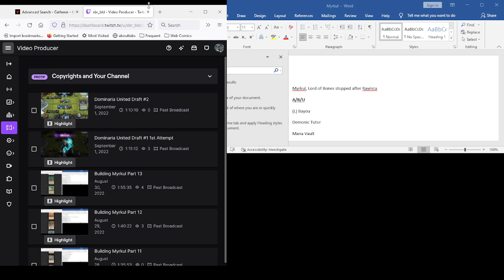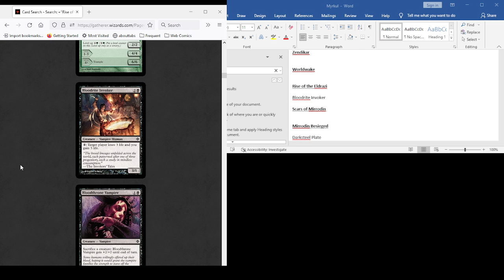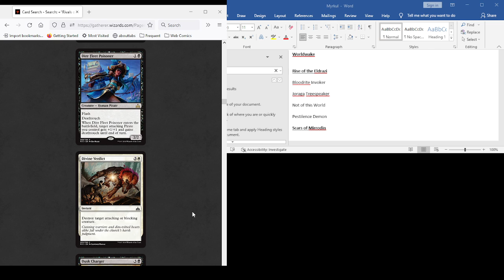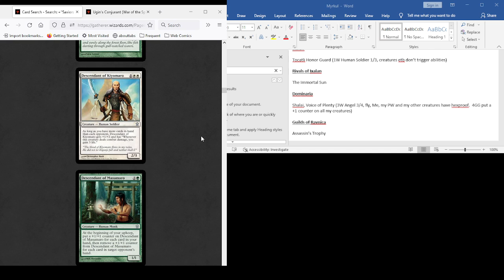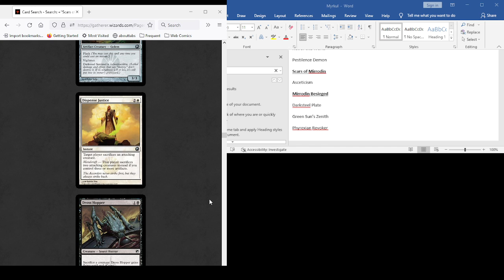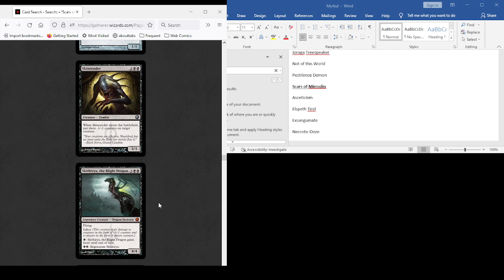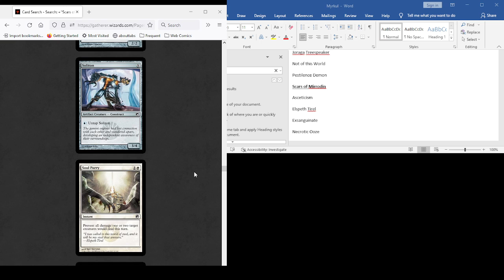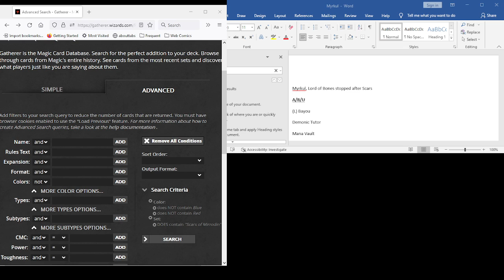Building Myrkul Part 14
We go over sets that include tribal matters and infect and I get on my soapbox to decry infect in commander and lament tribal the card types unfair banishment from the game.  Come watch this old man yell at clouds on a slow news day and pick more cards for our Myrkul build.